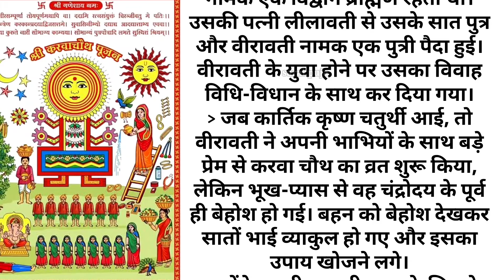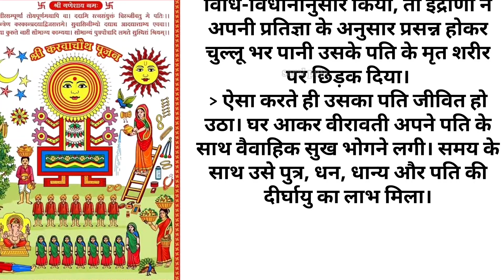करवा चौथ व्रत कथा!पढ़ें और सुनें!करवा चौथ की कहानी!Karwa Chauth Vrat Katha Read Hindi Lyrics!